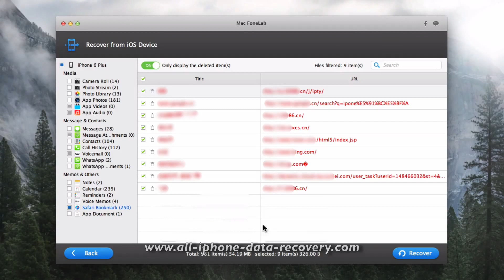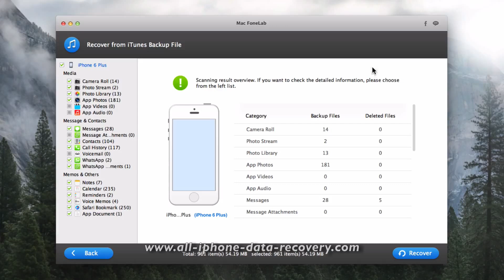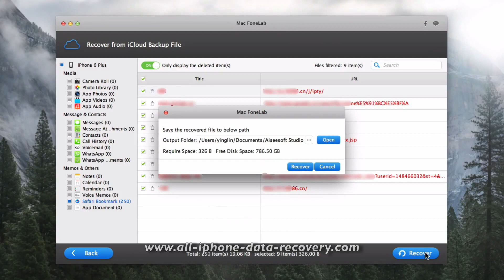Three Way to Recover Safari bookmark from iPhone 6 Plus - Safari Bookmark Recovery for iPhone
Step by step video tutorial to recover deleted Safari Bookmark from iPhone 6 Plus by FoneLab easily.

Main Features of FoneLab - Best iPhone 6 Plus Data Recovery

* Backup and recover 19 types of files from iPad 1, iPhone 4/3GS and iPod Touch 4;
* Recover 8 types of lost files from other iDevice (iPhone 6 Plus/ 6/6+/5S/5C/5 included) and export them to PC;
* Recover deleted files from iTunes backup;
* Retrieve lost files from iCloud backup to PC in one click;
* Get back lost files at the fastest speed in one click.
* Fully compatible with the latest iPad Air 2/Mini 3 and iPhone 6 Plus/6/5S/5C/5;
* The most reliable tool to retrieve the lost files and keep the current ones.

Recoverable Data: Text Content(9 types): Contacts, Messages, Call history, Calendar, Notes, Reminder, Safari bookmark, WhatsApp, App Document Media content(10 types): Camera Roll, Photo Library, Photo Stream, Message attachments, Voice memos, WhatsApp Attachments, Voicemail, App Photos, App Videos, App Audio